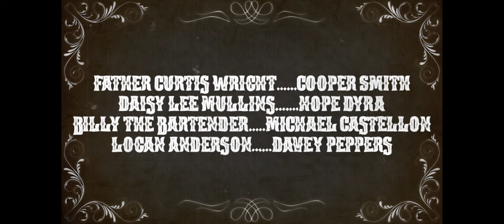Deadpan! Director's Cut | Fools Pajamas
The West can be a dangerous place, and no one know this better than ol' Billy the Bartender. His Saloon is filled with painful punchin' poker players that are willing to do whatever it takes to go all in.